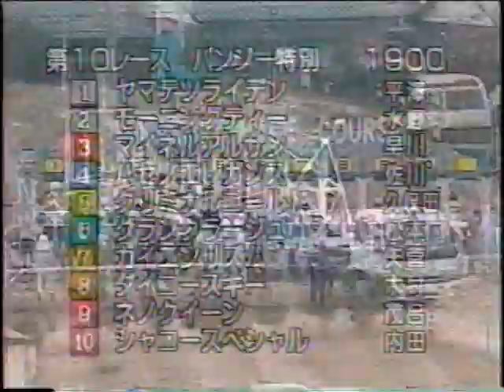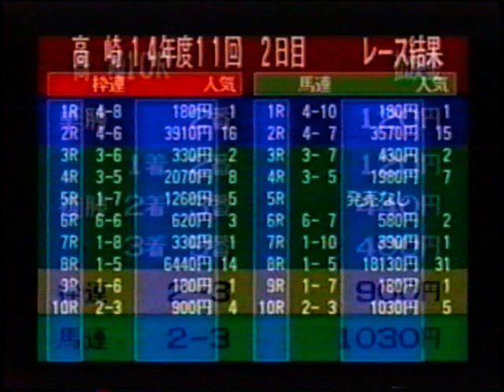パンジー特別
2002年11月17日 高崎10R 1900m